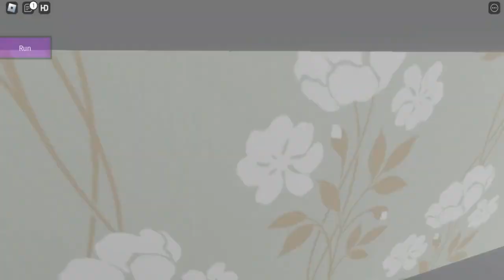Roblox Angry Neighbor all Map Gameplay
Playlist's Link :

Roblox gameplay

List video's